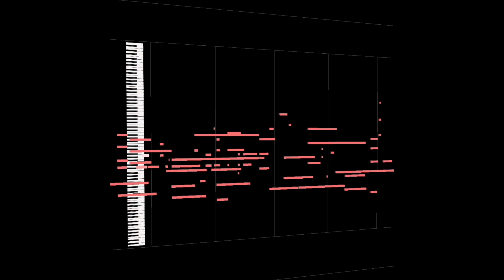New music sneak peak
I'm working on a new record of 'acoustic music and it's WEIRD. Here's a preview.